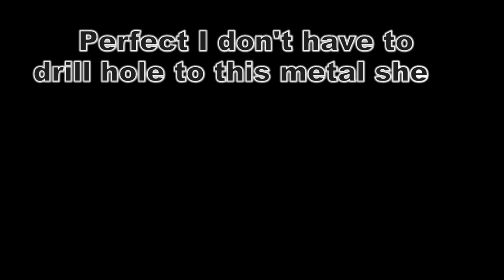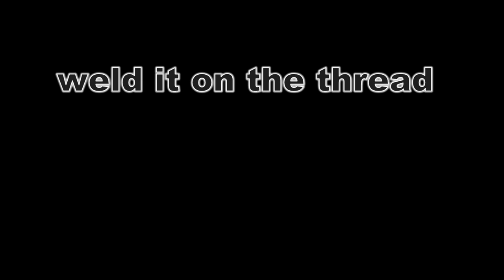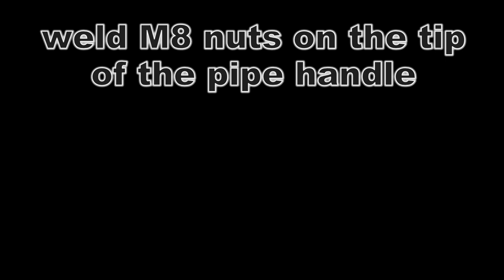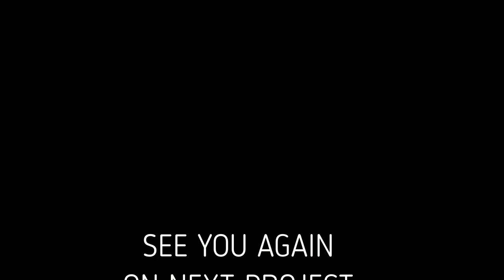Cheap DIY Front Vise - multifunction workbench part7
This equipment is one of must-have in every workshop especially  woodworking that's why I build this in my part 7 multifunction workbench,
I know that I can buy a vise but like my channel name workshop DIY, why should I buy if I can build.
but the main reason I build this because my multifunction workbench had to be complete build with this DIY front vise, and I'm kinda running out of money right now (broke).
thank you guys hope you enjoy and inspired by this build.

please leave a comment or suggestions for future content